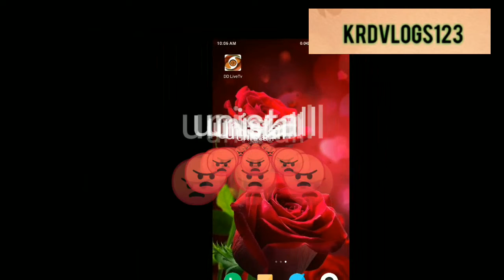Reaction after deleted vedio of carryMinati...youtube vs tik tok...I support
Mujhe bahut dukh huaa ye jankar carry ki vedio delete ho gayi hai...carry bhai hum tumhare sath hai..👍👍👍tiktok